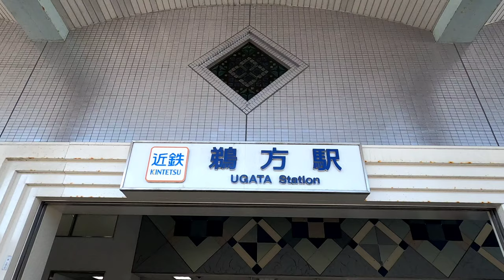[うがたファミリープラザ]三菱製エスカレーター 1F→2F→階段下り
一人乗りの三菱製。やはり予算削減の為か、下りは無い。